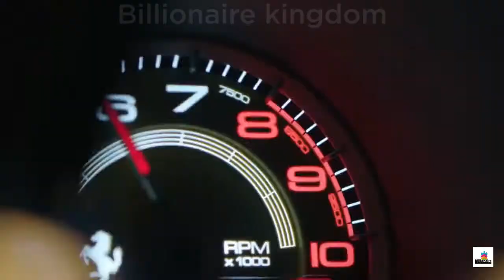Billionaire luxury lifestyle | visualization | Motivation | THINK BIG - WORK SMART | #109